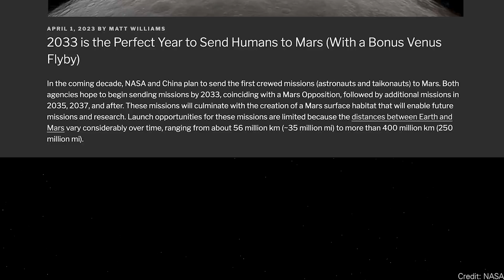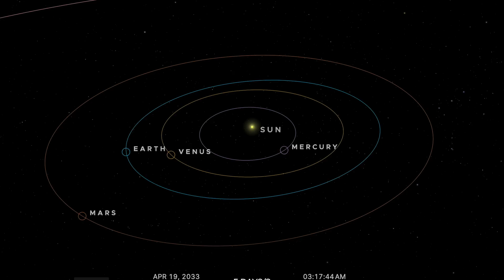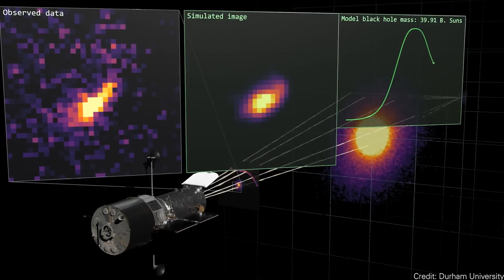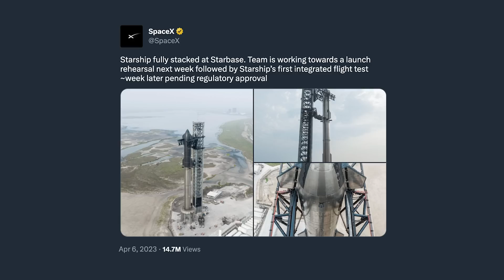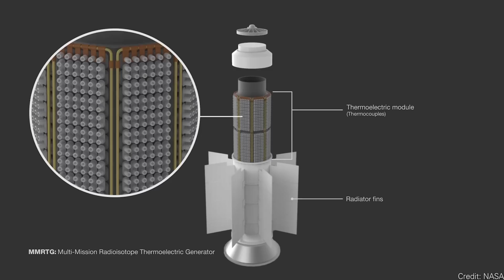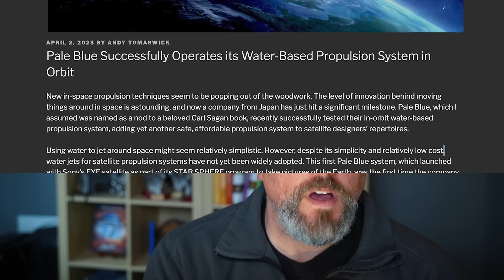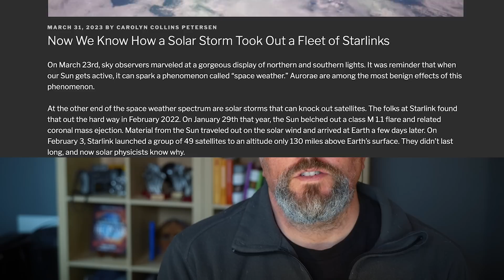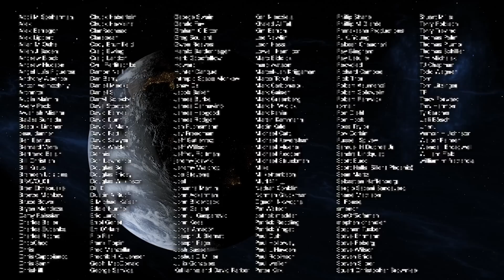Artemis 2 Crew // Ultra-Massive Black Hole // Starship Launch Date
Meet the crew of Artemis 2, we might have the perfect date for a Mars mission, and astronomers discover an ultramassive black hole.

00:00 Intro
00:14 Meet the Crew of Artemis-2
02:14 A Perfect Year to Go To Mars
05:37 An Ultra-Massive Black Hole
07:10 James Webb Sees Uranus
08:39 Clouds on Mars
09:38 Starship OFT is almost here
11:05 China Tests a Stirling Engine in Orbit
13:23 Water-Based Propulsion
14:21 Support us on Patreon
15:13 Virgin Orbit Files for Bankruptcy
16:48 How a Solar Storm Killed Starlinks
18:17 Outro

Host: Fraser Cain
Producer: Anton Pozdnyakov
Editing: Artem Pozdnyakov